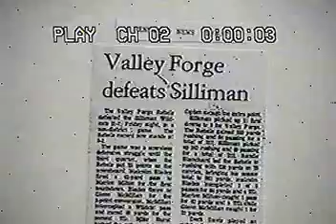VFA 75 vs Silliman SS#2 G2 R2 21-7